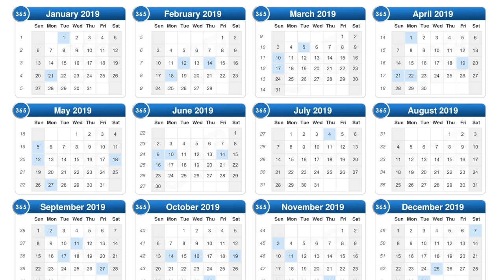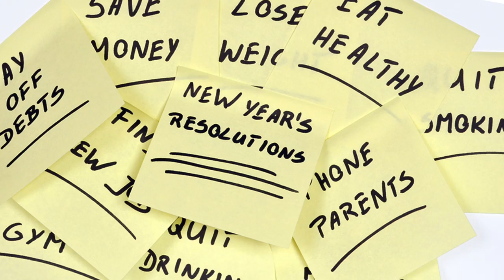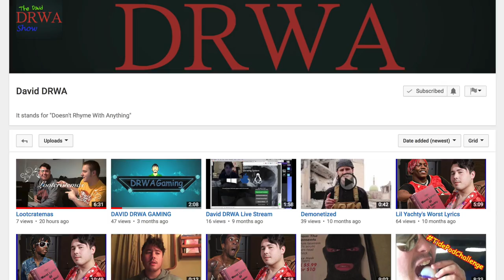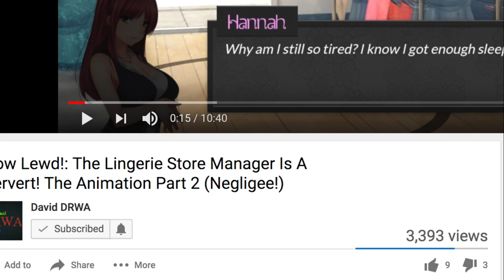Why Do We Celebrate New Year's?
New drinking game: Take a shot every time David starts a new series.

Dislike my pictures on Instagram!
Don't find me on Vine because Vine is dead!
@DavidDRWA on everything!